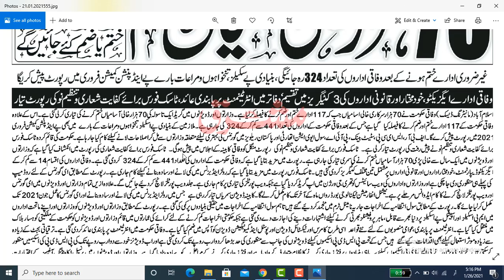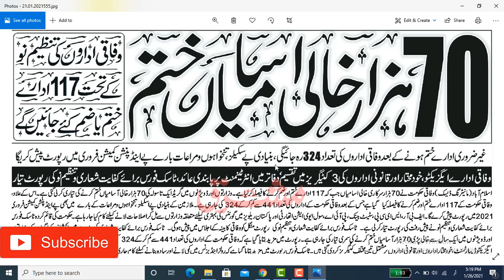70000 jobs going to end 2021/7000 vacancies closed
7000 vacancies closed